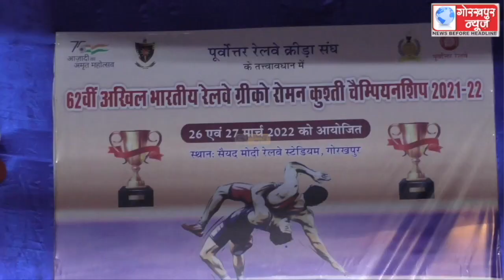दो दिवसीय पूर्वोत्तर रेलवे क्रीड़ा संघ के तत्वाधान में अखिल भारतीय रेलवे ग्रीको रोमन कुश्ती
दो दिवसीय पूर्वोत्तर रेलवे क्रीड़ा संघ के तत्वाधान में अखिल भारतीय रेलवे ग्रीको रोमन कुश्ती चैंपियनशिप का हुआ शुभारंभ,राष्ट्रीय व अंतरराष्ट्रीय खिलाड़ी ने किया प्रतिभाग,रविवार को विजेता व उपविजेता टीम को किया जायेगा सम्मानित